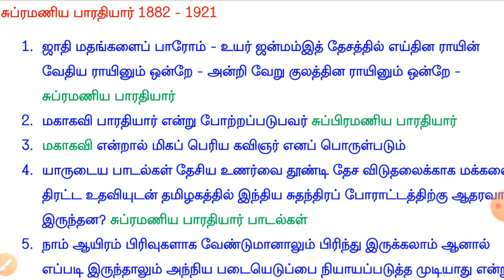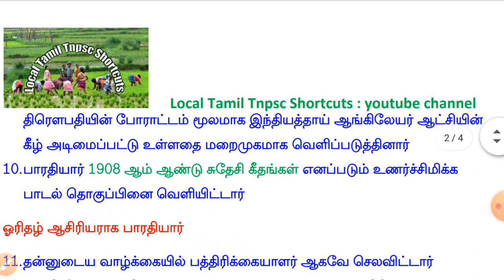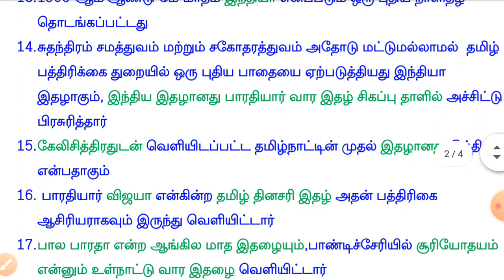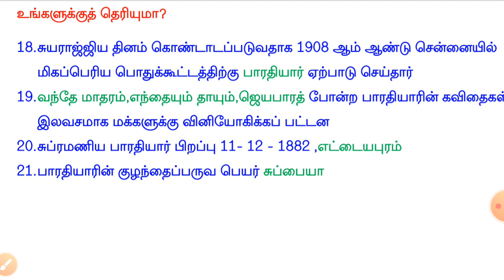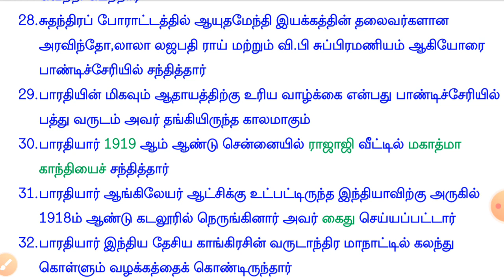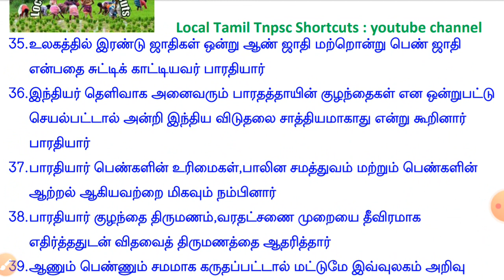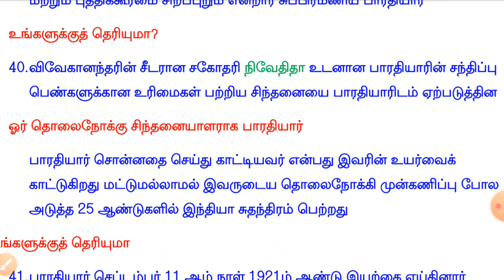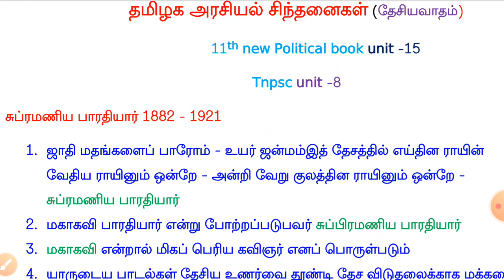11th unit 15 தமிழக அரசியல் சிந்தனைகள் (தேசியவாதம்) part 2